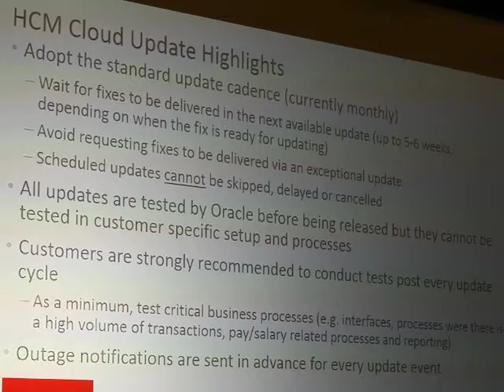Implementing Oracle HCM Saas by Sandy Boyd and Sebastian Samuel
When an end user implements an application on-site it is usually customised to match their internal best practices. However for Saas applications customisation is not possible and this is usually the first challenge for end users. Sebastian Samuel, CIO of AW Rostamani pointed out that end users should be able to use the standard practice as it is available on the Oracle Saas platform and not let any surprises come up. Sandy Boyd, Senior Director HCM Cloud Centre of Excellence for EMEA, Oracle mentioned that end users are not implementing an application, when they move to Oracle Saas applications, but are implementing a service. Updates to Oracle Saas applications are generated every week but delivered to customer once a month to make it practical for them to schedule their updates. Moreover the updates need to be tested by end users since Oracle cannot test them in every production site. Also Saas updates at the end user side, need to be completed as per schedule specified by Oracle. Additional regular information is available through Oracle Applications Customer Connect.

The two day Middle East Oracle User Group Majlis 2015 held in March was opened by a welcome address by Kashif Manzoor, President, MEOUG. Close to 300 attendees registered and attended the Dubai event. Manzoor mentioned that the Middle East Oracle User Group was one amongst close to 500 globally. It is managed under the EMEA Oracle User Group as non profit, independent, full cover of Oracle Red stack. While MEOUG was formed in 2009, the first annual end user Majlis was held in 2011 coinciding with the formation of special interest groups. By 2013, 8 special interest groups had been formed and the Bahrain MEOUG chapter launched.